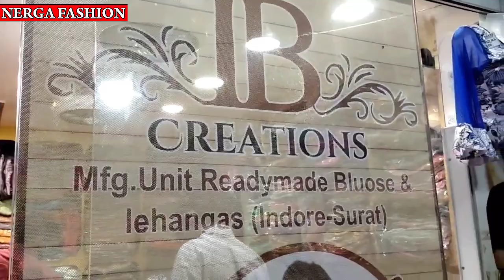Lehenga blouse wholesale market indore || croptop Market || Boutique Business Idea | jama brocket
Lehenga blouse wholesale market indore || croptop lehangas || Boutique Business Idea |  jama brocket
Topic Covered-
Lehenga-blouse wholesale market indore,
Indore Croptop wholesale market,
ready made blouse and lehenga,
Jama lehenga,
brocket Lehenga,
Croptop Dress Market,
banarsi Lehenga Market,
Croptop Set,
desinger Croptop Set,
banarsi dupatta Market,
sinthetic blouse,
designer blouse Market,
blouse wholesale market indore,
surat blouse wholesale market
Indore cloth Market,
Fancy blouse wholesale market,
Ladies garments wholesale,
designer blouse wholesale Market cloth market Indore,
Readymade Garments business ideas,
Readymade Garments wholesale market Indore,
Blouse Menufacture indore,
ISHANI Butique
Back side off Govardhen Mandir MT Cloth market
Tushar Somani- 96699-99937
Nerga Fashion
Nerga Fashion
contact fashion wholesaller and Manufacturer for Video